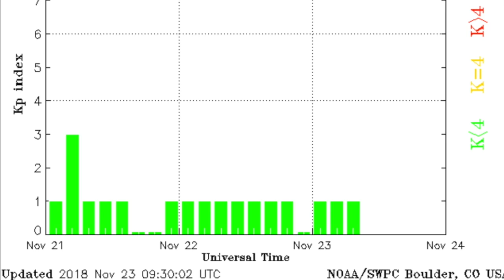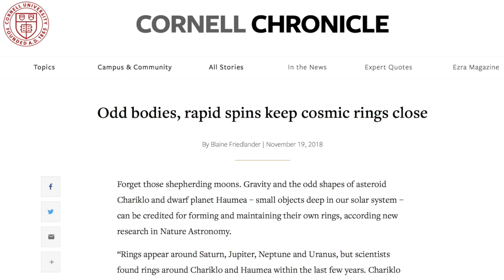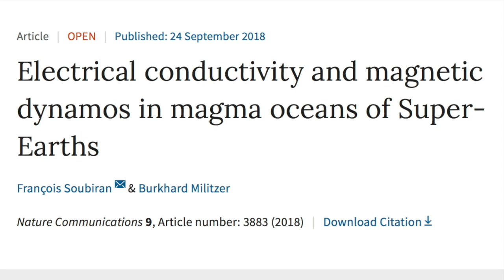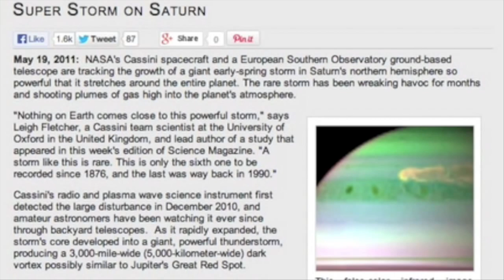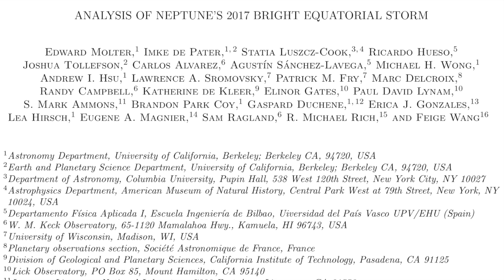Mantle Fields, Solar System Shift, Winter Weather | S0 News Nov.23.2018